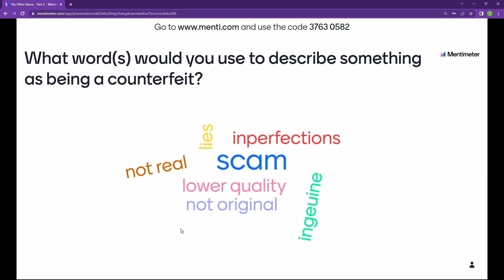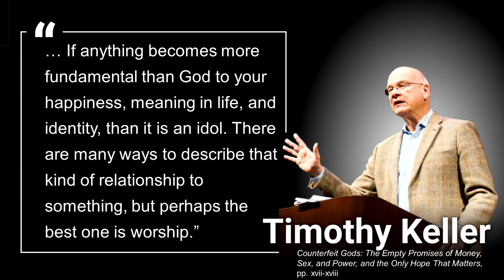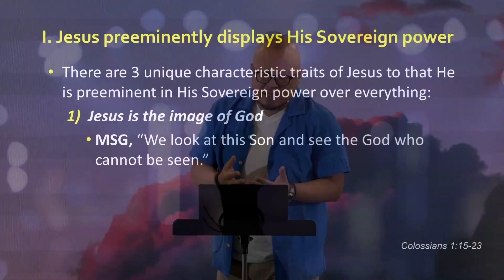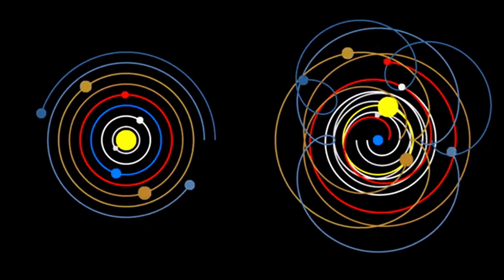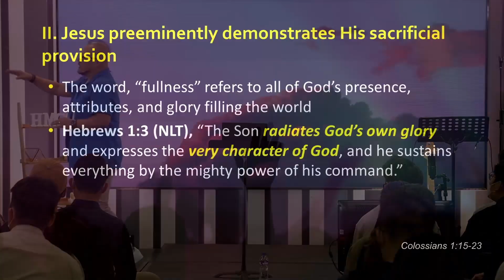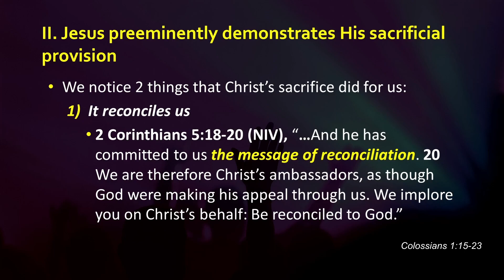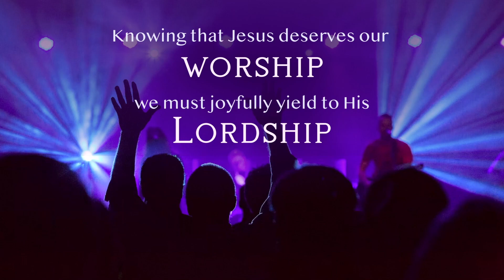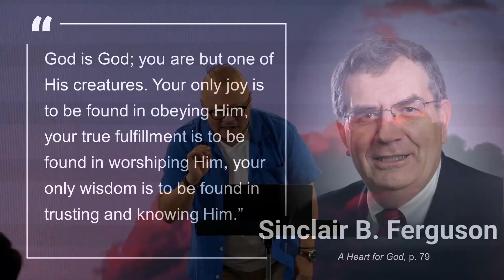No Other Name Sermon Series – Part 2: Worship of Jesus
Pastor Seth S. Kim spoke on Colossians 1:15-18 during Part 2 of the No Other Name sermon series, where we learnt Knowing that Jesus deserves our worship, we must joyfully yield to His lordship.

If you are blessed by our ministry, consider giving by visiting

If you'd like to know more about what's happening at our church,